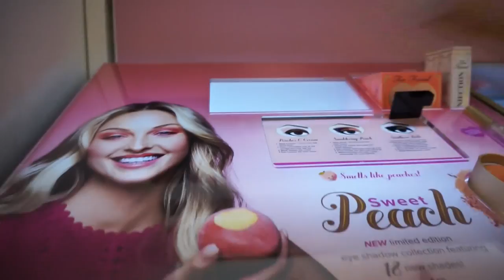BEST LIQUID LIPSTICK EVER?! | SEATTLE DAY 2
Welcome to my official VLOG Channel!!! Day 2 of my surprise trip to Seattle!!! Today we went to see the Tacoma Narrows bridge (AKA Galloping Girdie or what I like to call the Gilbert Bridge 😂😂😂) and we went to a hugeeee mall! Of course, had to stop at Sephora ;) Keep watching to see what I got up to!

M A I L & B U S I N E S S I N Q U I R I E S

Roxette Arisa Howe
P.O.B. 29041

CODE: RoxetteArisa